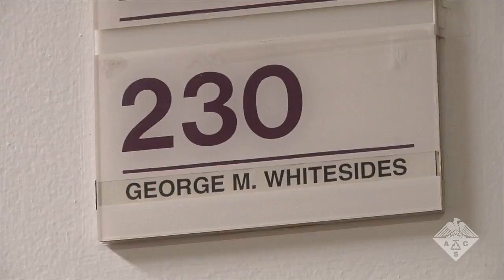PYR101: George Whitesides - How to Write a Paper to Communicate Your Research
How to Write a Paper to Communicate Your Research
The first episode in our series is an interview with Professor George M. Whitesides from Harvard University who has published nearly 600 papers with ACS Publications, and over 1100 articles overall, and has served on the advisory boards of numerous peer-reviewed journals.